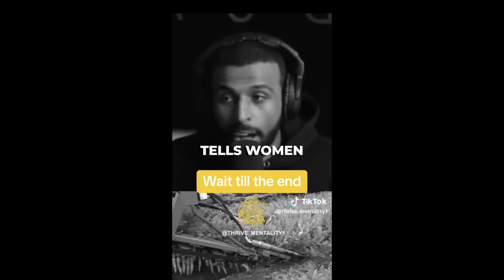Man Humbles ENTITLED Woman on Date And Makes Her Pay